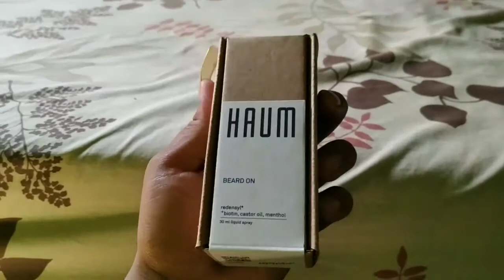HAUM BEARD ON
Assallamualikum wr wb kali ini kita unboxing paketan Dari Mister Brewok yaitu Haum skincare,  ini untuk menumbuhkan Brewok.. Kecil2 begini cabe rawit broo.. Khasiatnya buat brewok langsung tumbuh Dan menebalkan.. Saya dapat barang ini dari Tokopedia dengan nama toko Haum Skincare..
Matursuwon